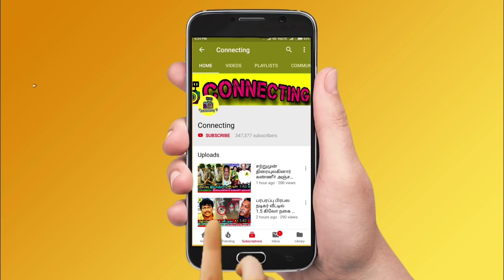கேப்டன் விஜயகாந்த் வீட்டு பணிப்பெண் சொன்ன பதறவைக்கும் தகவல்! Captain Vijayakanth house servant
vijayakanth house
vijayakanth premalatha
premalatha vijayakanth
vijayakanth interivew
vijayakanth speech
vijayakanth assembly speech
vijayakanth angry
vijayakanth family
vijayakanth last video
vijayakanth video
vijayakanth family